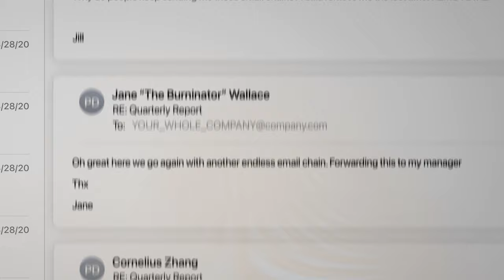When you reply to a company-wide email chain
“Be the change you want to see in the world. And just remove yourself from the email chain. Please.”

A comedy skit about the frenzy that ensues after someone hits the Reply-All button on a company-wide email.

Thanks to my girlfriend Sara for helping me film as always.

Shot on a Sony FX3, color graded in DaVinci Resolve, edited in Premiere Pro and After Effects.